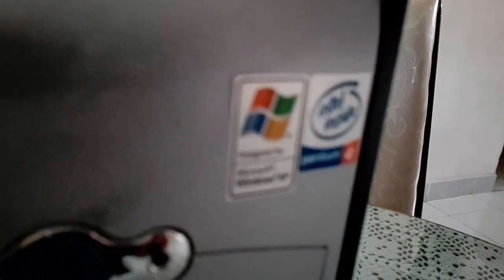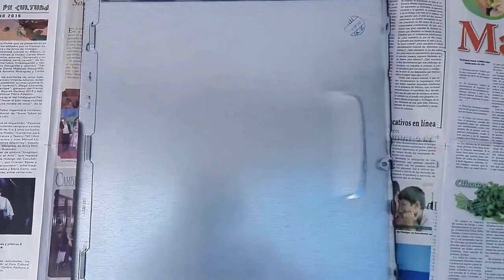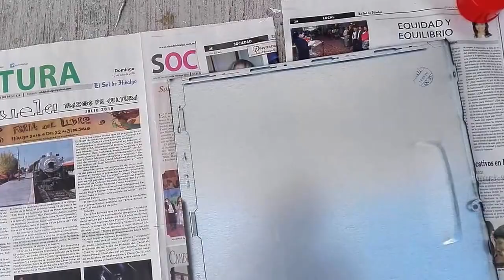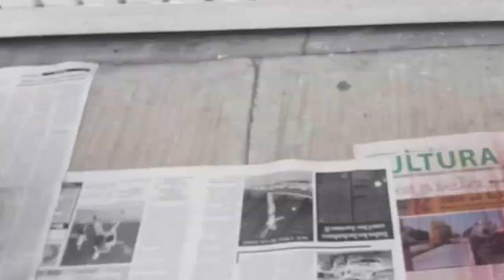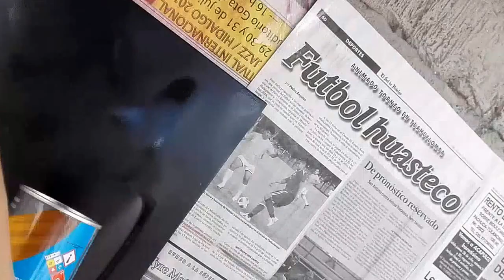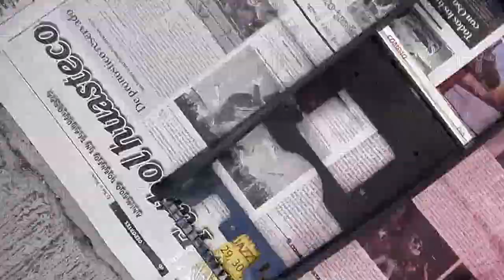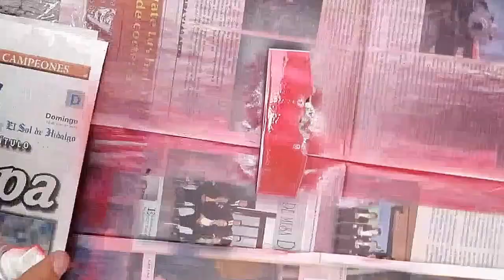[No] PC Modding: Parte 1 Pintar Gabinete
Deja Comentarios y Sugerencias